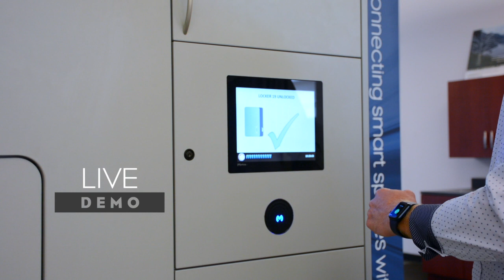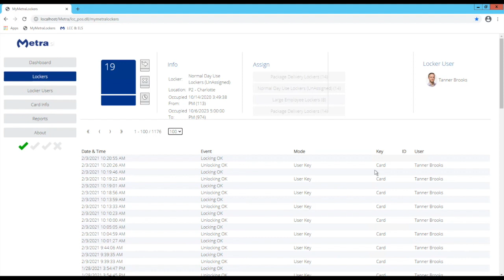P2 Smart - Smart Storage Live Demonstration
Schedule your live demo today! to sign up.